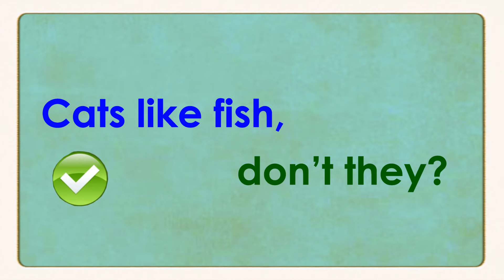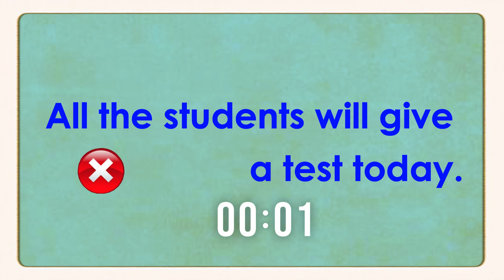Spotting the Errors / Strengthen your English / English Grammar Exercise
Spotting the Errors / Strengthen your English / English grammar exercise / Grammar / Tutor Honey Bee